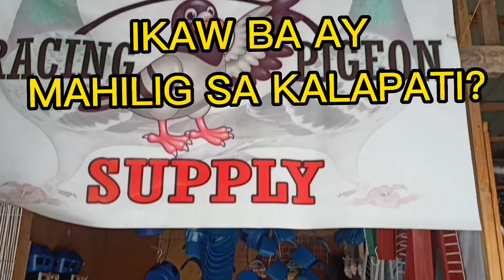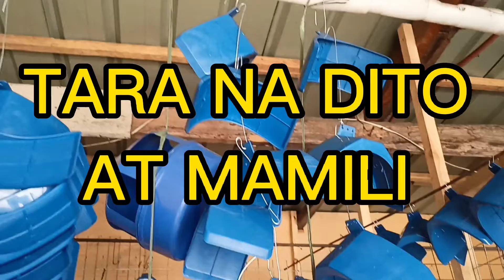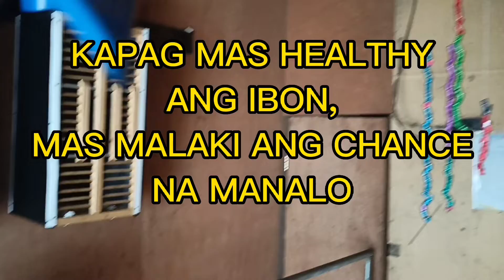NAG FORCE FLY TAYO NG KALAPATI GAMIT ANG DRONE | FREE RAFFLE NG GIFT BIRD